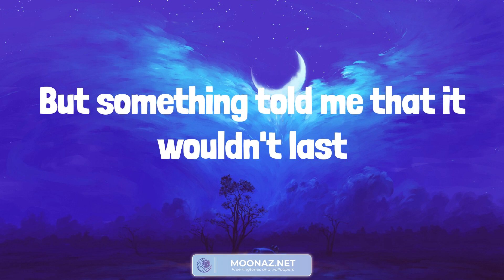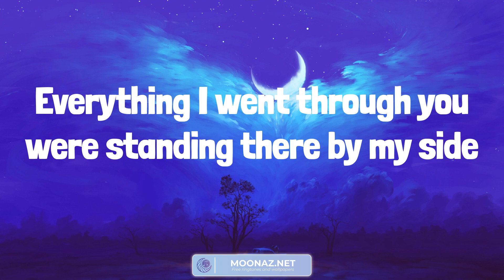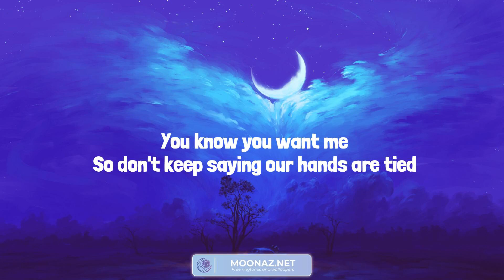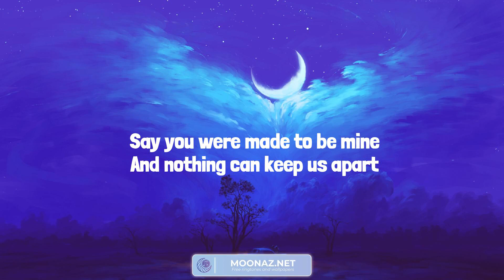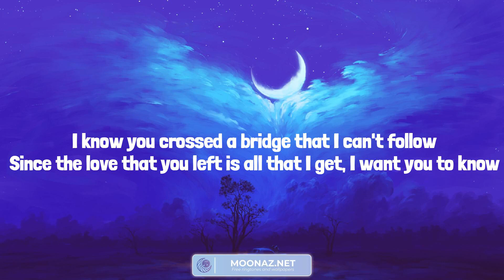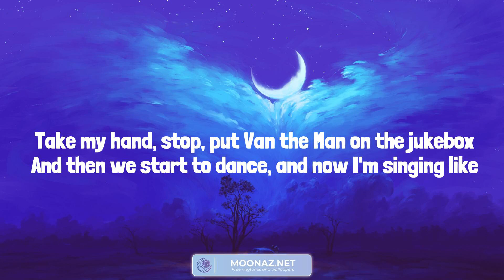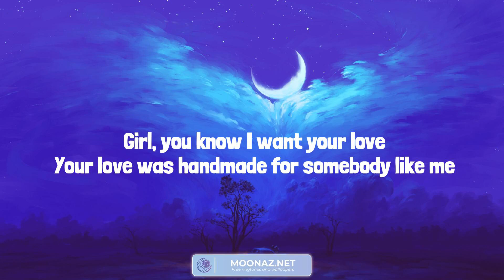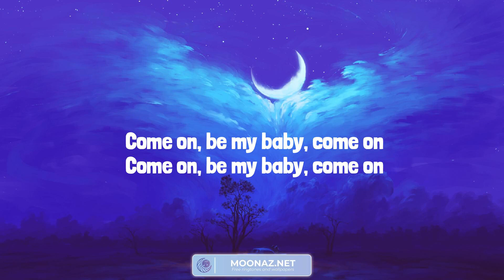Wiz Khalifa, Charlie Puth - See You Again (Lyrics) Rewrite The Stars - James Arthur ft. Anne-Marie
Wiz Khalifa, Charlie Puth - See You Again (Lyrics) Rewrite The Stars - James Arthur ft. Anne-Marie | Justin Bieber, Ed Sheeran (Mix)